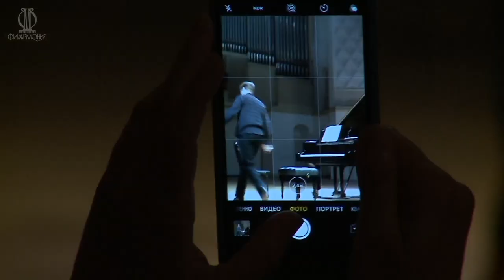Arensky, Suite № 2 for two piano op.23, Lugansky - Rudenko